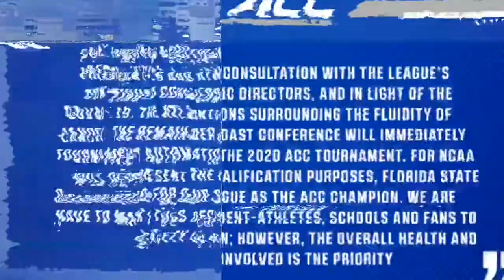2020-2021 College Basketball Hype